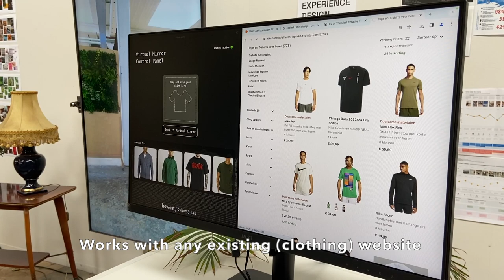Demo of our Virtual Mirror at FTI Kortrijk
Thanks to this mirror, people can very easily try on different clothes without the hassle of dressing rooms. Because the installation only needs one product picture of a clothing item (and a sprinkle of AI) it can be easily integrated with any existing clothing store.